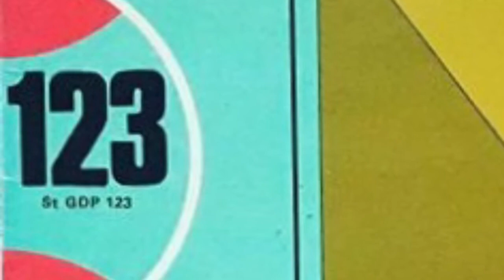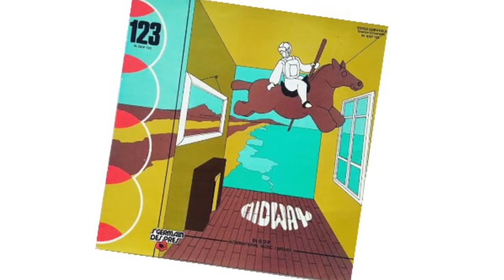JACQUES SIROUL Diamant